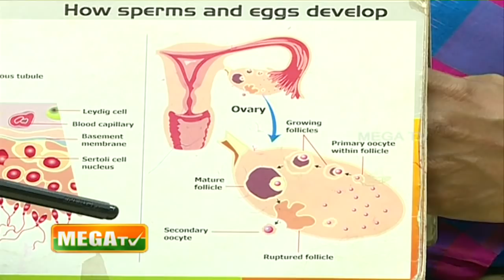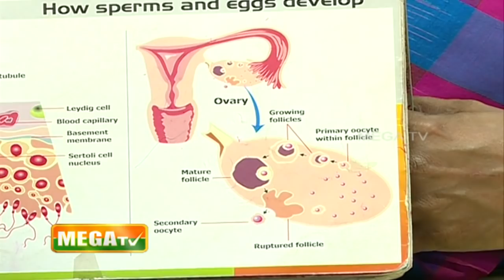மாதவிடாய் - எளிய தீர்வு ! Magalir Nalam | Mega TV | How to Get Periods Immediately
Watch Dr. Jayarani Kamaraj speak about Women & Child Healthcare in this episode of Magalir Nalam.